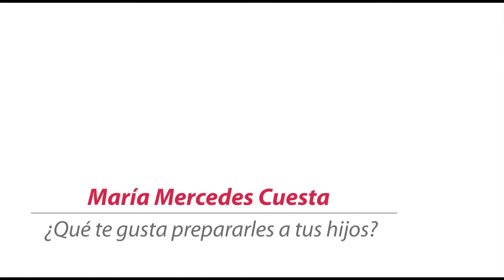Ma Mercedes Cuesta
MUJER TOTAL: MARIA MERCEDES CUESTA